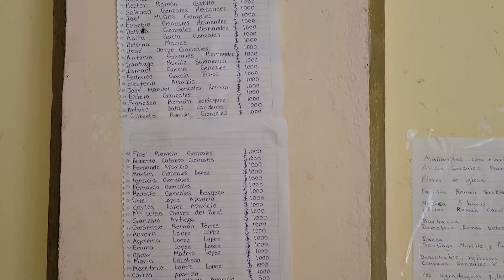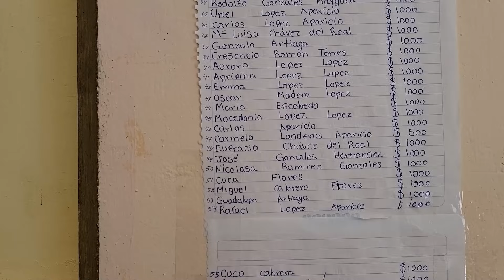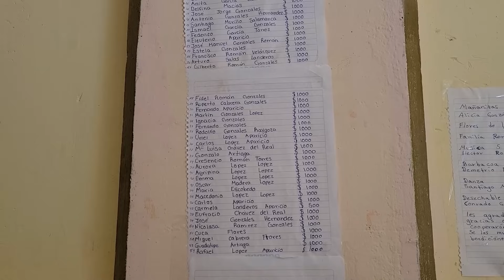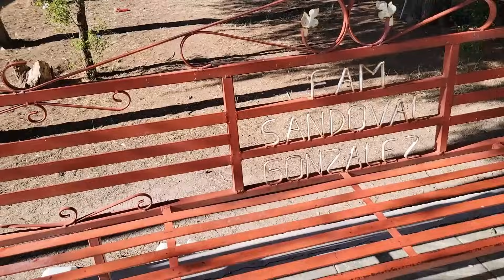CIENEGA GRANDE HUEJUCAR JALISCO 15 DE MAYO 2024